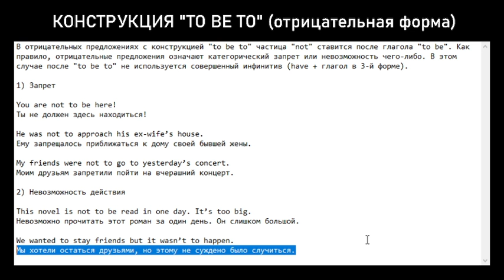20. Конструкция TO BE TO - ЧАСТЬ 2 (отрицательная форма)